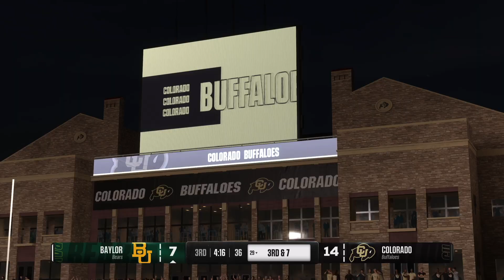Baylor vs Colorado - EA College Football 25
Big 12 matchup week 4